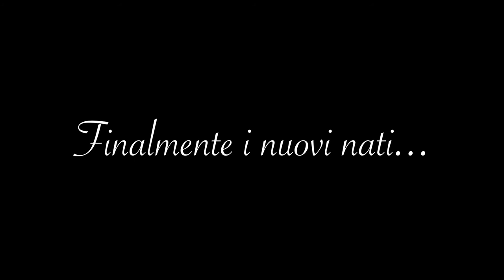Ginetta La Civetta - Civetta Nana